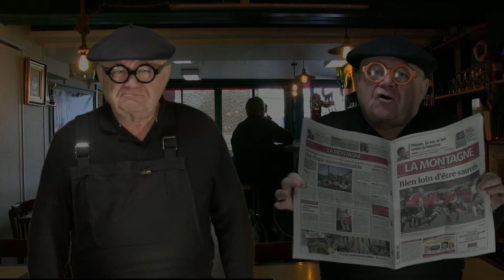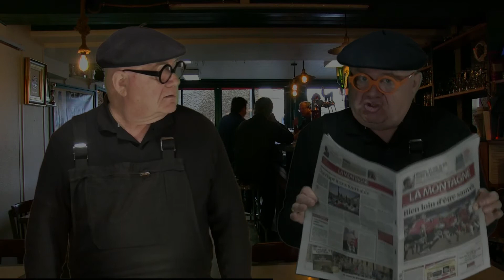Maurs TV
Un job attractif